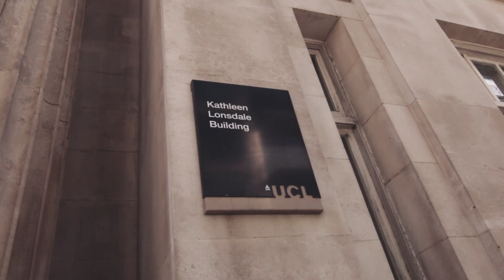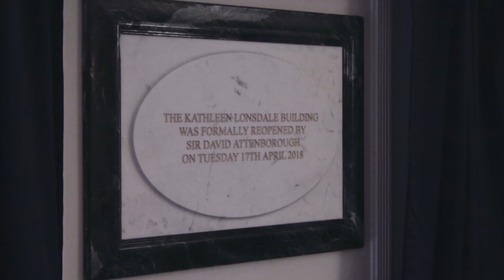David Attenborough Visit to UCL - Kathleen Lonsdale Reopening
UCL's Kathleen Lonsdale Building, home to UCL Earth Sciences was re-opened by Sir David Attenborough following extensive renovations.